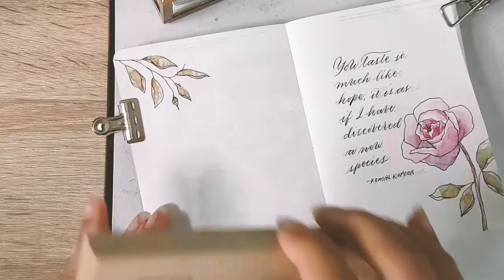Stalogy Journal With Me #1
Stalogy notebook is my perpetual journal where I create art designs using washi tapes, rubber stamps, ephemeras, calligraphy pens/brushes, watercolor paints, and other mixed media art materials. Here's a minimalist layout in time-lapse, I hope you enjoy watching!

xoxo,
Joannie